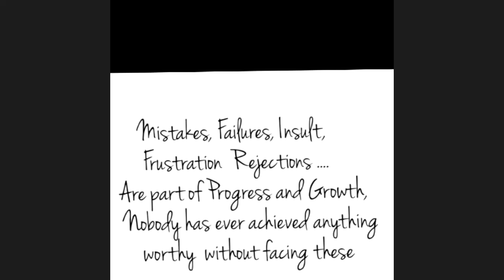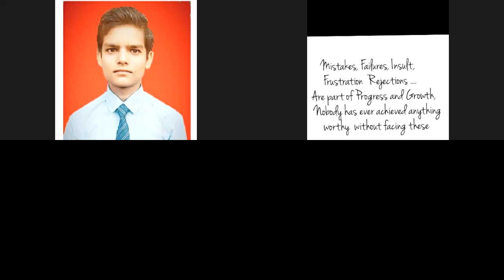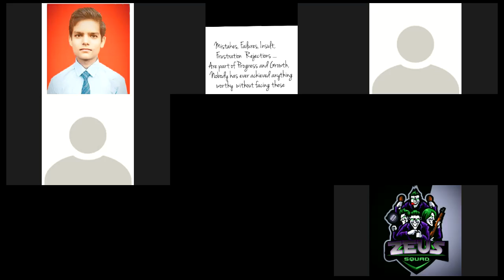LEC 5 10 A CIVICS 20 JULY